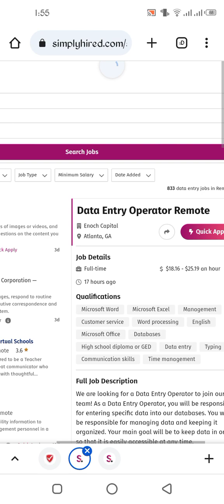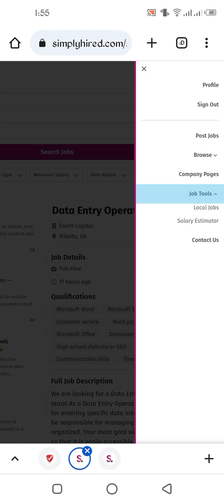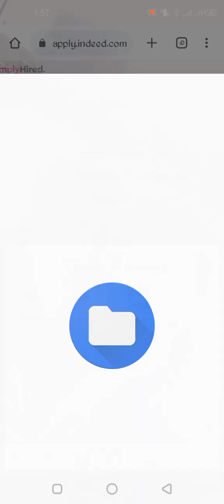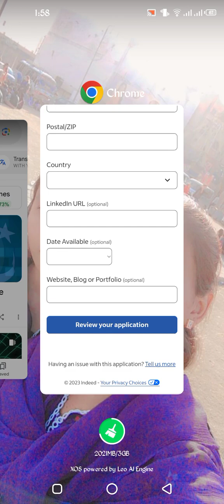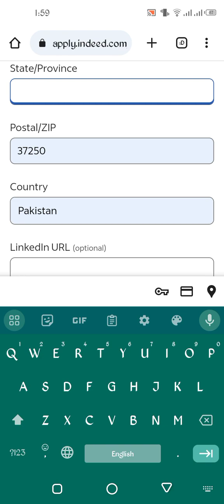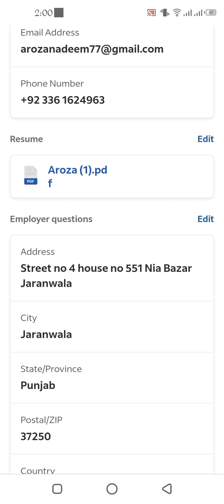Earn 30$ by handwriting work||Online work for students||Earn by ArozaTech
Assalamualaikum.

How to make money by handwriting work??

Find work according to your skill.

Easy way to find job and earn

Work at home remote job

in this video I will guide you to earn more and more according to your skills and get a chance to earn money.
This video is very helpful for everyone.